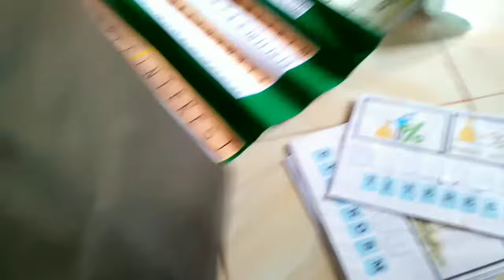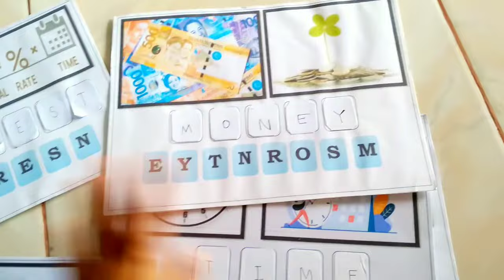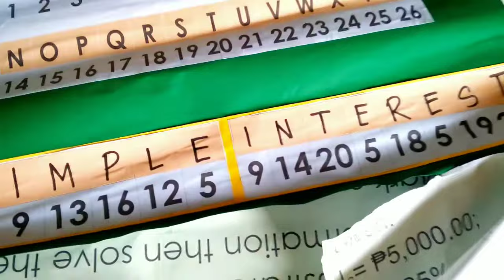Paano ko na perfect ang Demo Teaching? | Tips and Instructional Materials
Instructional Materials